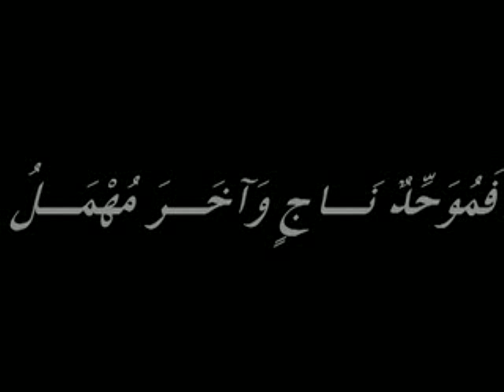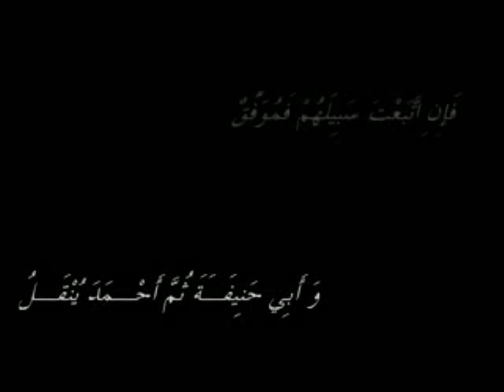The Laamiyyah of Ibn Taymiyyah (with translation) - About his Aqeedah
TRANSLATION

The Laamiyyah of Ibn Taymiyyah

O One who asks regarding my madhab and aqeedah * Indeed, guidance is bestowed upon one who sincerely seeks it

Listen to the words of one well-versed in his discourse * Shifting not even an iota [from the truth] nor retracting it

Love for all of the companions is my madhab * And through love for the family of the Messenger of Allah I strive to come closer [to Allah]

And each one of them has their own status and virtuous rank * But indeed Abu Bakr as-Sideeq is the most virtuous of them all

And I affirm all of the verses pertaining to Allah's attributes * as they have been transmitted in truth from the pious predecessors

And I return any issue to the understanding of the transmitters * and I defend them from all forms of conjecture

Disgraced is one who throws the book of Allah behind his back * and when asked for evidence says "Akhtal said"

And the believers will see their Lord in truth * and to the lowest heaven He descends without howness

And I believe in the Meezaan and the Hawd which * I hope to be from the people whose thirst it will quench

And likewise [I believe in] the bridge stretched over Hellfire * Thus, the Muwahid will be saved and the others forsaken

And the fire will roast the wretched by Divine Wisdom * and thus, the pious will be blessed to enter the Gardens

And every being will endure the life of the grave * his deeds will be his companion then and he will be interrogated

This is the aqeedah of Shafi'i and Malik * And Abu Hanifah, and then what Ahmad transmitted

So if you follow their path then you are successful * But if you innovate then you have nothing to rely upon!